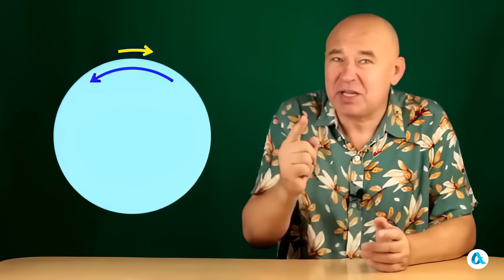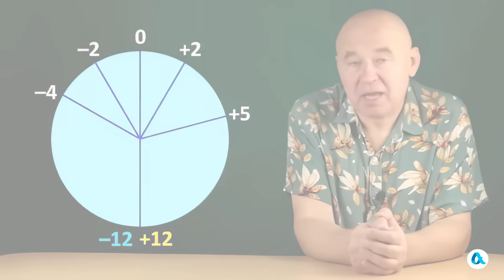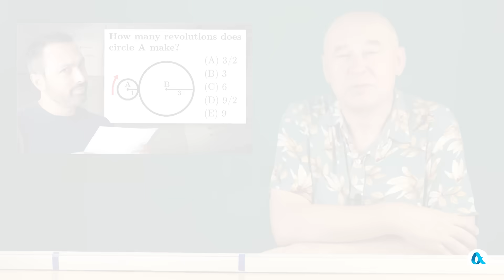Rotation paradoxes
How did Magellan's companions lose an entire day during their voyage around the world? Why is the International Date Line necessary? How does a solar day differ from a sidereal day? How can all this be modeled using a few gears?

Keywords: addition of motions.
Thank you for your interest in our work!

Neural net translated